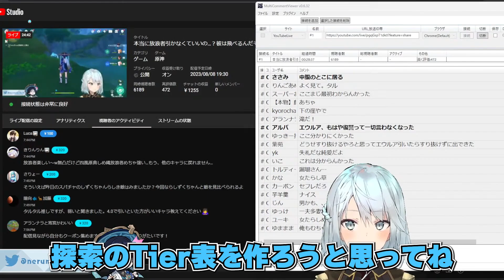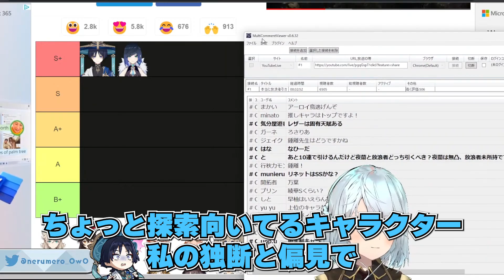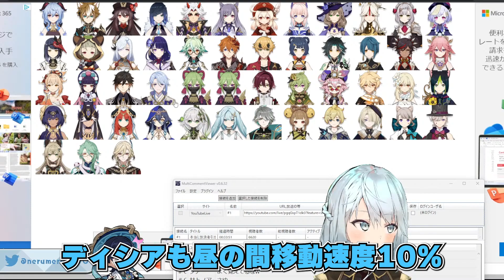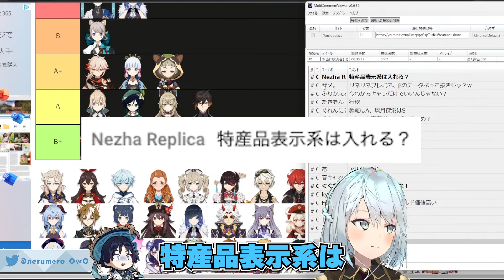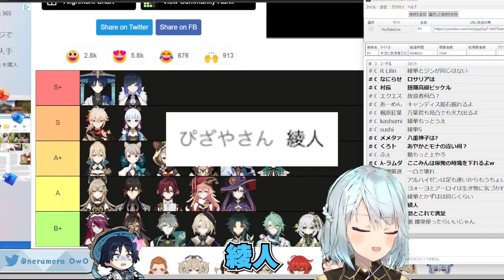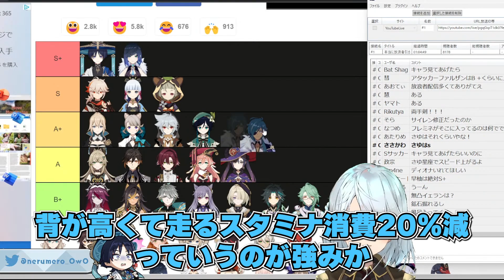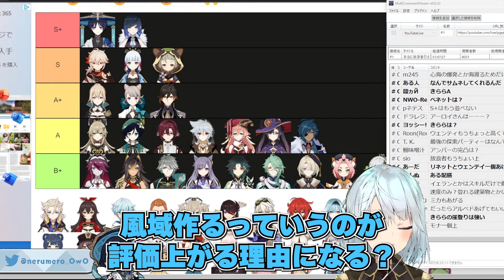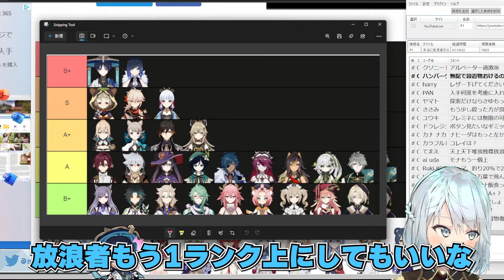原神の探索Tier表最新版を作成。フォンテーヌの探索におすすめの探索に強いキャラクターを徹底考察。参加型でガイアVS●●を徹底検証。実は探索に強いキャラ。探索最強パーティー考察【毎日ねるめろ】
原神の探索Tier表最新版を作成。
フォンテーヌの探索におすすめの探索に強いキャラクターを徹底考察。
参加型でガイアVS●●を徹底検証。
実は探索に強いキャラ。
探索最強パーティー考察。